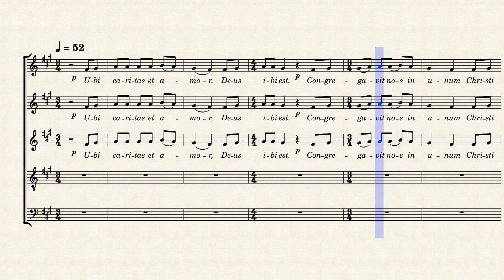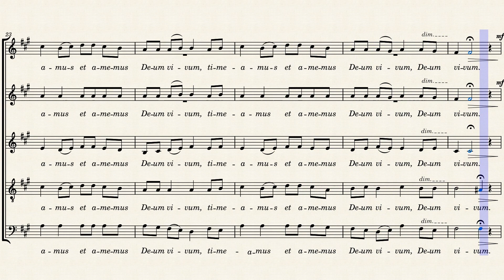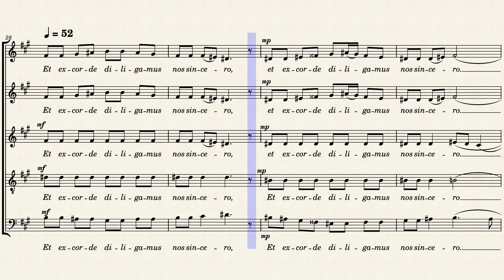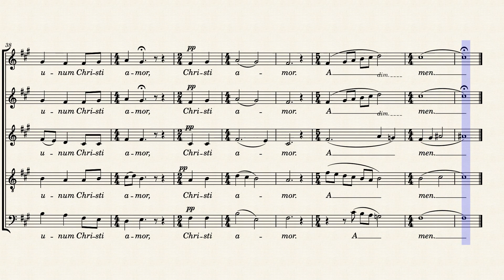Ola Gjeilo - Ubi caritas - Alt